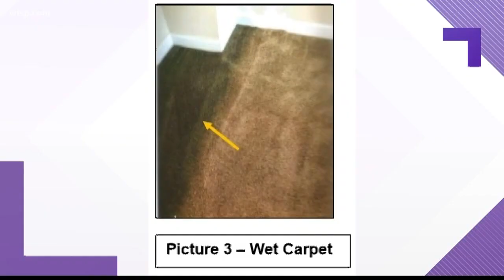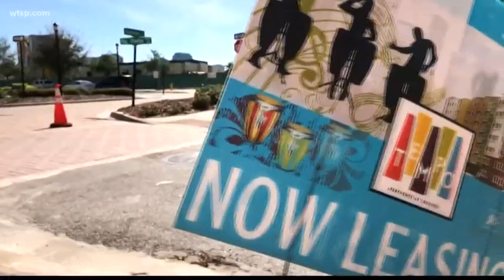Problems at new housing authority apartments frustrate neighbors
63-year-old Anita Sasser says she’s dealing with leaky walls and moldy surfaces in a complex that’s less than a year old.